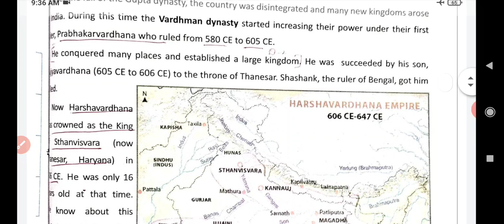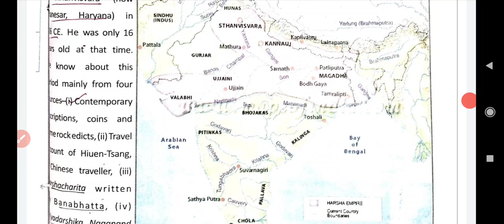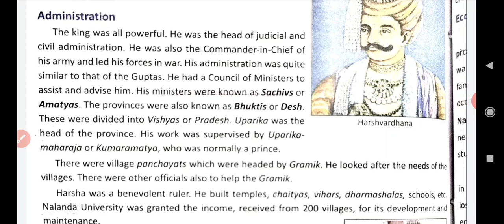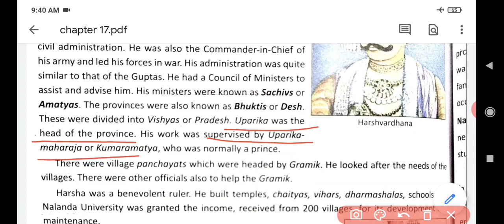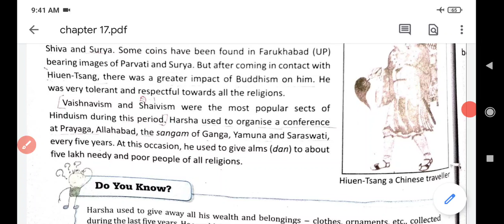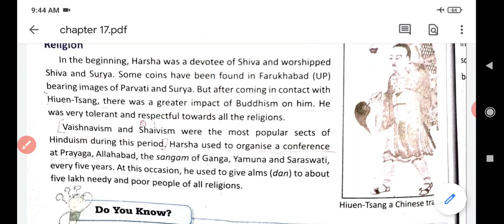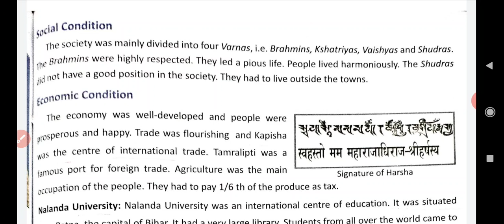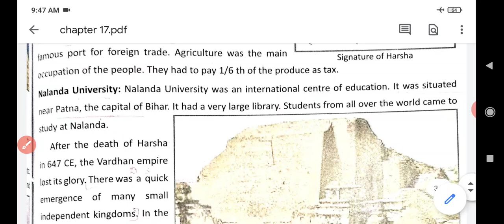class 6 The Era of Harshs